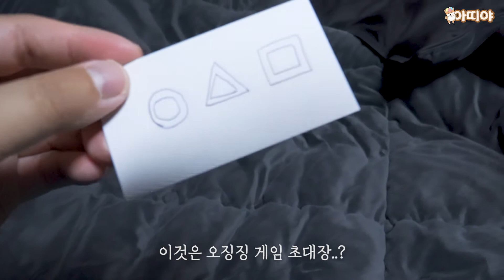Squid game? Dog game / The roses of Sharon have blossomed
We gathered to get 45.6 billion snacks!

Please think carefully about the sale two or three times.
Dogs are lifelong partners and family members.